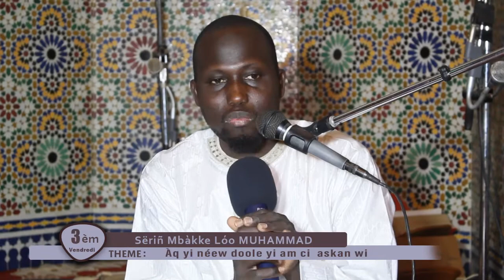Waxtaanu Koor 3! Aljuma ( Àqi neew doole yi ci biir askan wi ) Sëriñ Mbàkke Lóo MUHAMMAD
Waxtaanu Koor 3! Aljuma wilaaya Section Tuubaa ( Àqi neew doole yi ci biir askan wi ) Sëriñ Mbàkke Lóo MUHAMMAD   pàcci bu jëkk bi